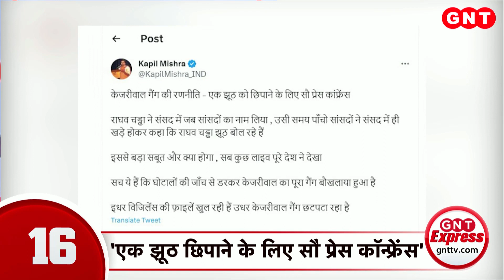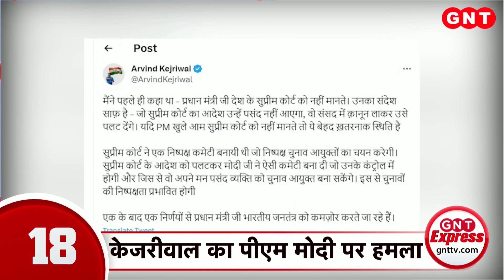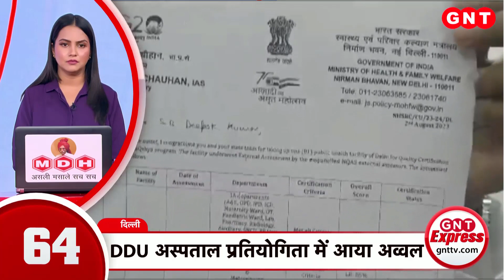TOP 100 News: Lok Sabha में No confidence motion पर बहस जारी, देखें इस वक्त की 100 बड़ी खबरें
आज भी लोकसभा में अविश्वास प्रस्ताव पर बहस जारी है. निर्मला सीतारमण ने बहस की शुरुआत की. वित्त मंत्री ने कहा कि आज पूरी दुनिया मंदी का सामना कर रही है, लेकिन हमारी अर्थव्यस्था तेजी से बढ़ रही है आगे. वित्त मंत्री ने कहा कि आज जनता को सस्ती दवाइयां मिल रही हैं. लोगों को आसानी से राशन मिल रहा है. हम जनता के सपने को साकार कर रहे हैं. लोकसभा में अविश्वास प्रस्ताव पर बहस जारी. शाम 4 बजे विपक्ष के आरोपों का जवाब देंगे प्रधानमंत्री मोदी. देखें इस वक्त की 100 बड़ी खबरें.